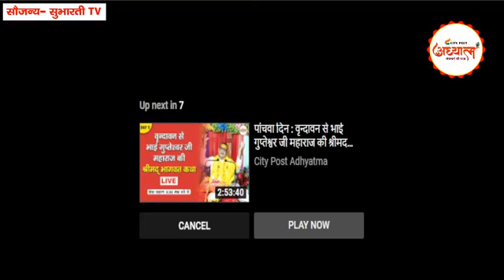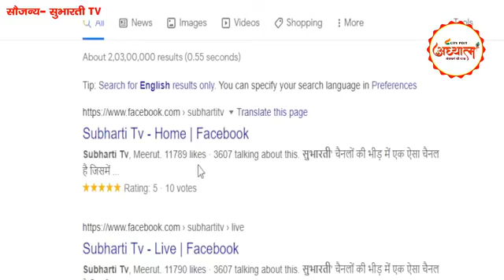छठा दिन : वृन्दावन से भाई गुप्तेश्वर जी महाराज की श्रीमद भगवत कथा